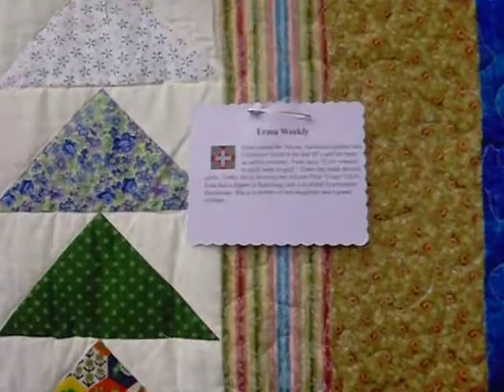Erma's Quilt Video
Erma Weekly, member of the African American Quilters and Collectors guild talks about how she started quilting.